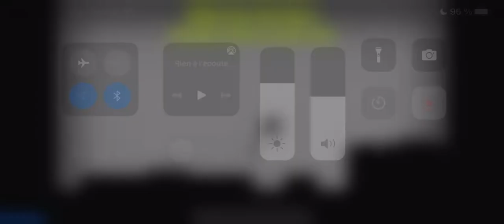Clubstep big fail